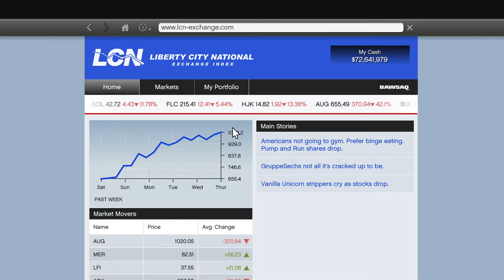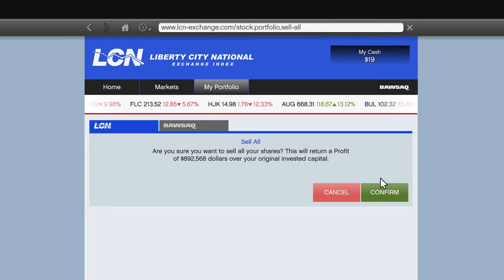GTA V Story Mode (PS4 Pro): Money Glitch in 2019 (Working)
It still works perfectly in 2019, At least it does not patch. This is my Brother's PS4 Pro by the way.